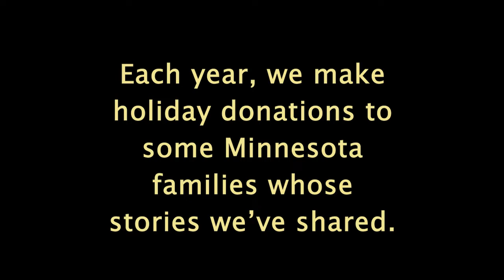Thanksgiving Delivery to Nichole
Each year, we make holiday deliveries to families we encounter through this channel's stories. (See last year's

One of this year's recipients was an easy choice.

I first met Nichole back in February at the North Loop encampment in Minneapolis. There's she hoped to get housing for her and her four daughters. (See our full interview in Ep. 3 of our homelessness series

By April, she was in a shelter.
By summer, she had gotten an apartment.

And now, she gets to host Thanksgiving for her family:)

SUPPORT:
-Be a part of our channel's mission by becoming a supporting member

Artist Name: Marko Maksimovic
Song Name: Stress Free (Instrumental) (Light Mix)
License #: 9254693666